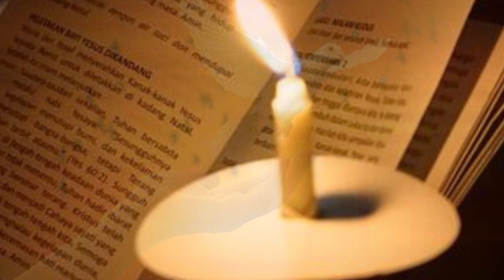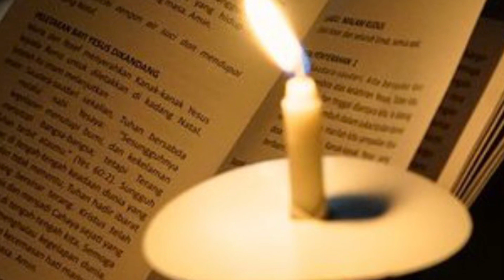He Touched Me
Pureheart Music Ministry